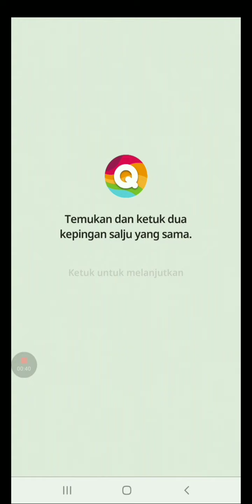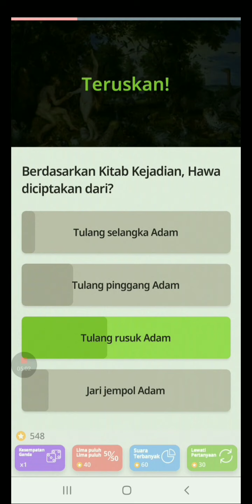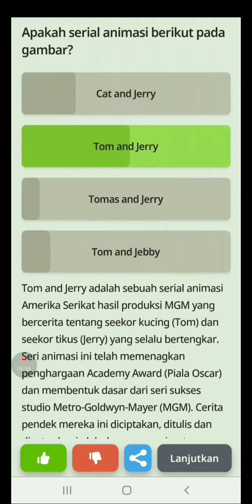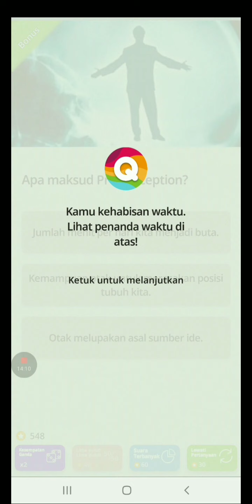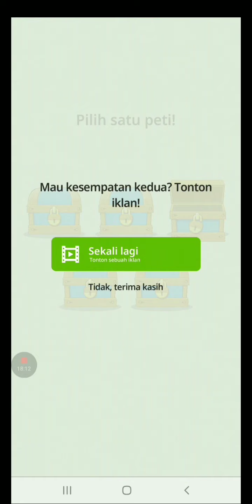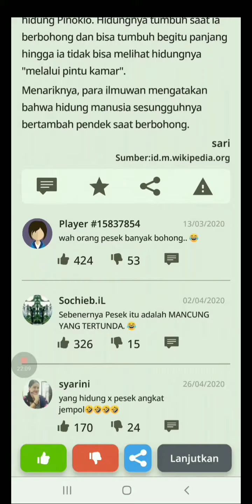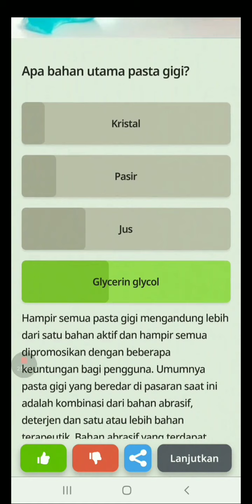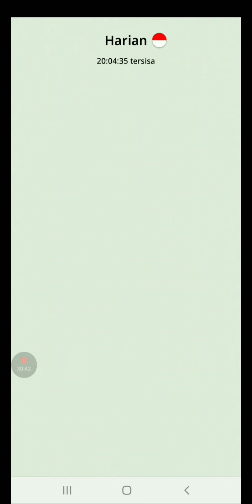Menjawab pertanyaan level dua - QuizzLand - Lv.2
Kali ini kita lanjutkan jawab pertanyaan di Quizzland. Melaksakan pertanyaan level dua. Seperti apakah pertanyaan dan jawabannya silahkan dilihat di sini.